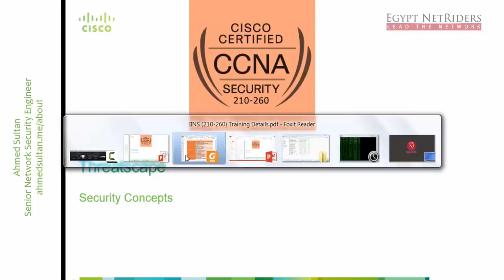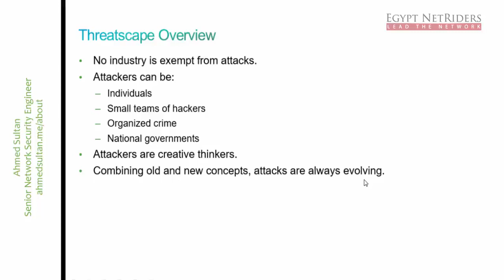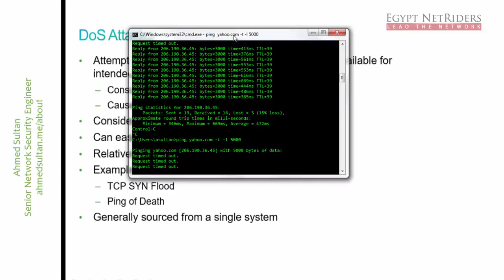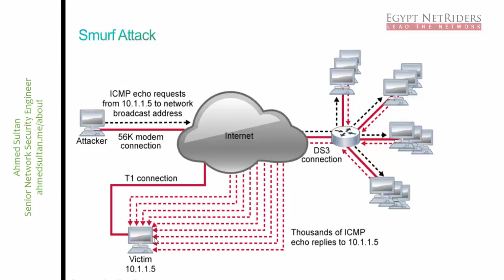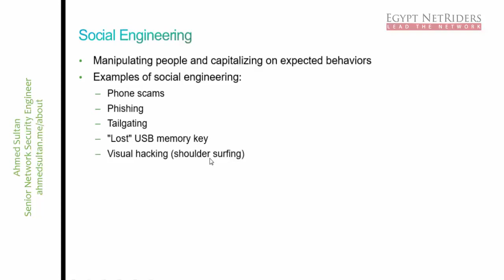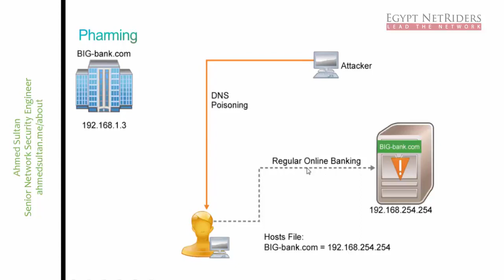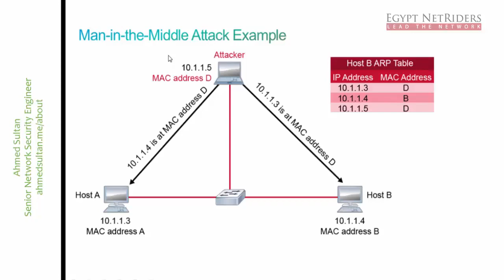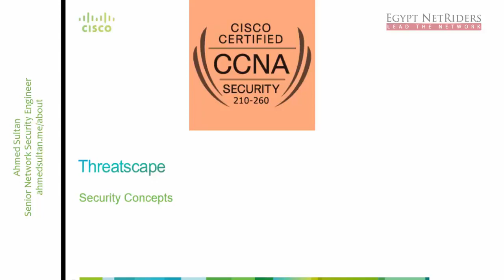02-CCNA Security 210-260 IINS (Threatscape) By Eng-Ahmed Sultan | Arabic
02-CCNA Security 210-260 IINS (Threatscape) By Eng-Ahmed Sultan | Arabic